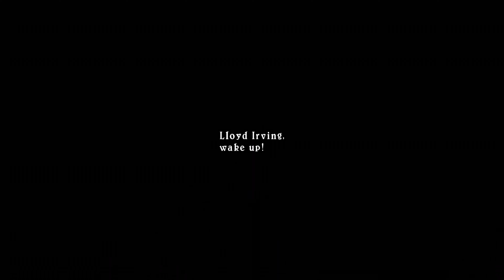#1: Iselia & Martel Temple | Tales of Symphonia [4K 30FPS No Commentary]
The Journey of Regeneration has begun.

00:00:00 - Intro
00:01:05 - Classroom
00:05:51 - Village in Hiding
00:09:26 - Outside the Martel Temple
00:11:48 - Assassins
00:14:50 - Kratos
00:17:38 - Inside the Martel Temple
00:23:06 - Sorcerer's Ring
00:24:55 - Chosen of Regeneration
00:26:57 - Tower of Salvation
00:30:32 - Colette's House
00:33:28 - Genis’s House
00:34:48 - Noishe
00:36:30 - Iselia Forest
00:37:05 - Iselia Human Ranch
00:37:43 - Marble
00:44:56 - Dirk's House
00:53:34 - Letter From Colette
00:55:07 - Desian Attack
00:57:46 - Boss Fight: Exbelua
01:01:03 - Exile

Game: Tales of Symphonia
Publisher: Bandai Namco
Developer: Namco Tales Studio
ESRB Rating: Teen
Language: English
Subtitles: English (burned-in)
Played On: PC
Game Difficulty: Mania

--Note--
My videos are not walkthroughs or guides.
Not all content may be recorded. Some scenes may be edited out. Mods may be used.
Pre-rendered scenes may not be at the same resolution or framerate as indicated by the video title.